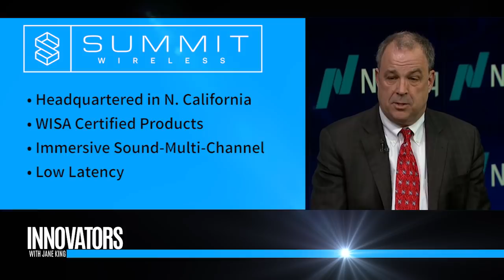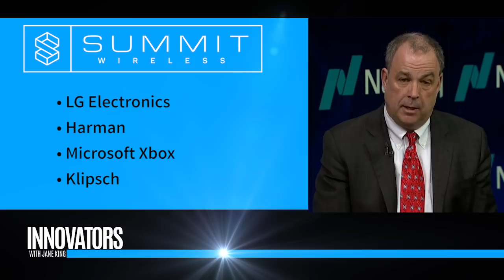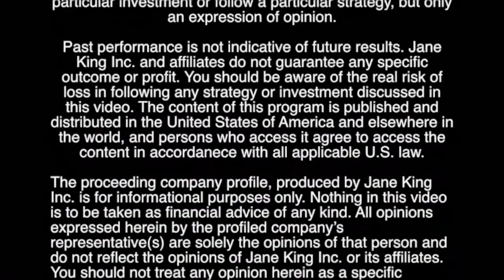Summit Wireless | CEO Brett Moyer - Innovators with Jane King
Jane King Interviews Brett Moyer, the CEO of Summit Wireless Technologies , Inc. (NASDAQ: WISA) at the Nasdaq Market Site.

Summit Wireless Technologies, Inc. (NASDAQ: WISA) is a leading provider of immersive, wireless sound technology for intelligent devices and next generation home entertainment systems. Working with leading CE brands and manufacturers such as Harman International, a division of Samsung; LG; Klipsch; Bang & Olufsen; Xbox, a subsidiary of Microsoft; and others, the company delivers seamless, dynamic audio experiences for high-definition content, including movies and video, music, sports, gaming/esports, and more. Summit Wireless is the founder of WiSA™ (the Wireless Speaker and Audio Association) and works in joint partnership to champion the most reliable interoperability standards across the industry. The company is headquartered in San Jose, CA with sales teams in Taiwan, China, Japan, and Korea.